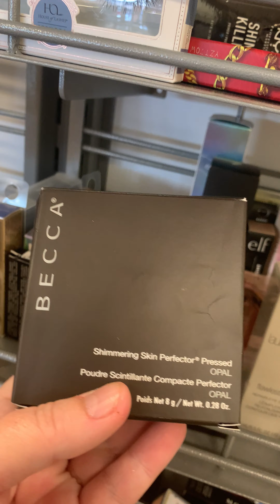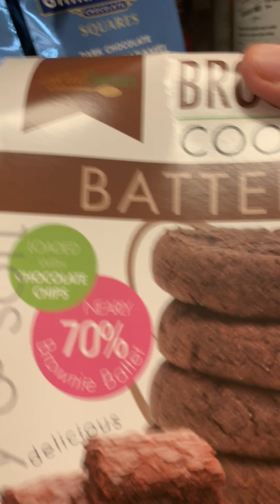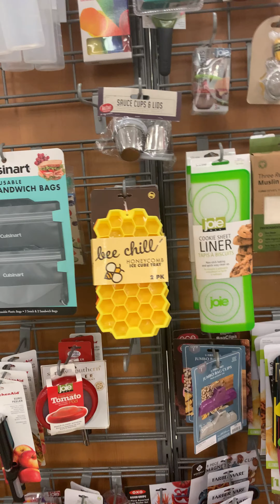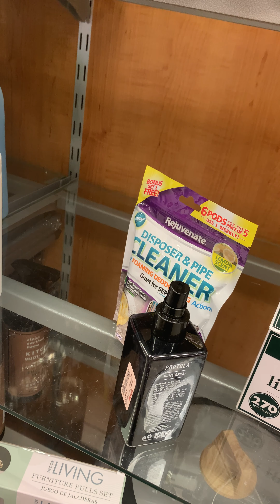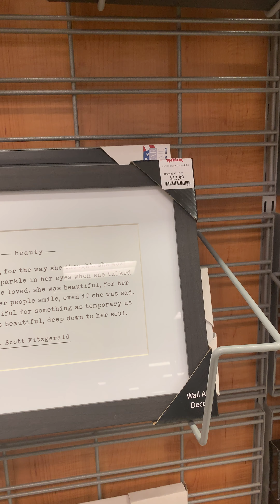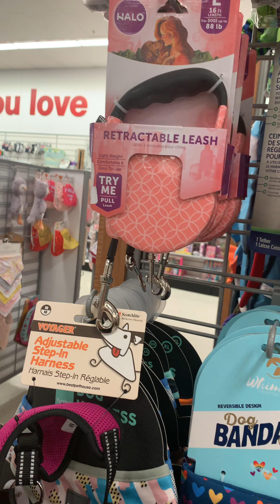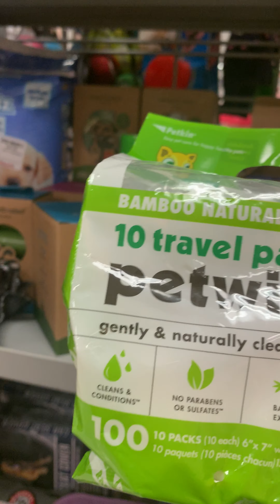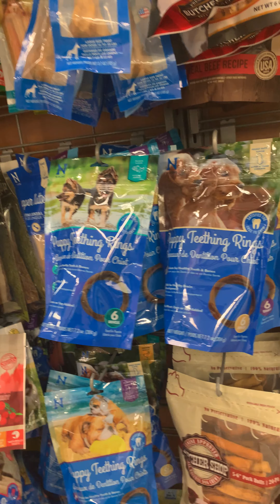Shop with Me @ TJ Maxx